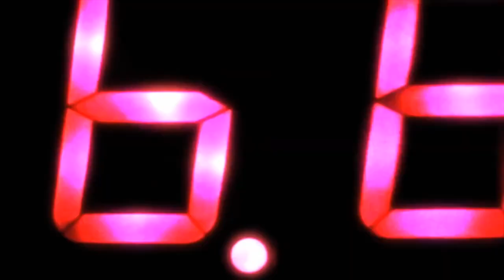Back to the Future 2021 Sara Martín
A por 2021!!